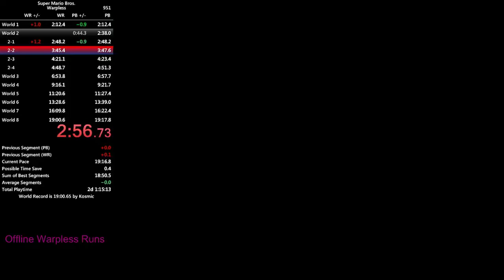Super Mario Bros. Warpless (19:15)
Accomplished: 7/22/2019

Place As Of Upload: 22nd